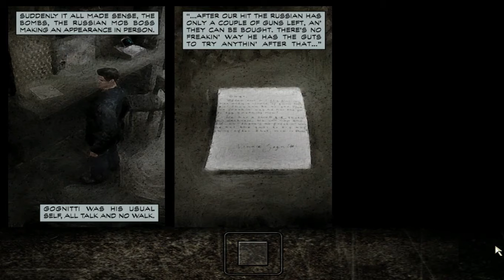MaxPayne 1 Chapter 5 - Let The Gun Do The Talking HD Gamplay